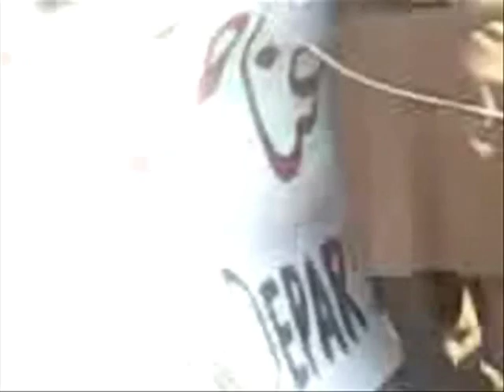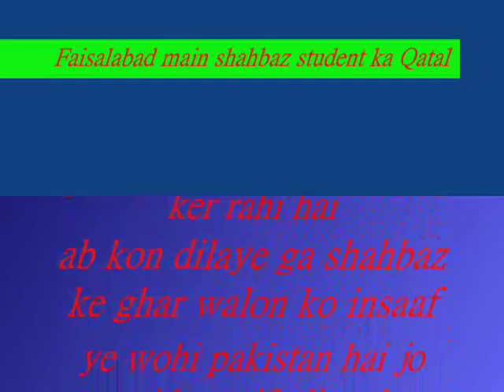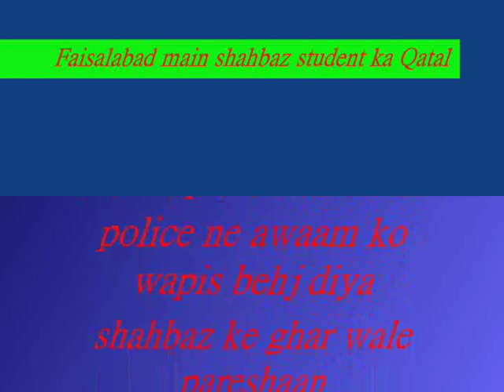Braking News From Faislabad Pakistan ("NTS Productions")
A young Student Shahbaz Has been killed in Jameel abad Faisalabad Pakistan he studied in University all the students of Universities students came to the center of faisalabad at chenab chowk due to the murder of shahbaz there is very bad conditions prevailing in pakistan now we are the people who thought for our future please think about it because no political party is helping the family of shahbaz but shahbaz family need support thier young child had gone